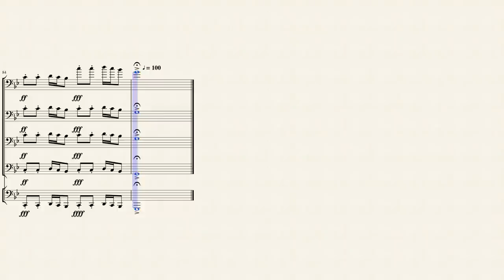Sonic Boom (Ultimate Low Brass Multitrack Edition) Sheet Music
Sorry, I lost the file and the sheet music after upgrading my computer :^(
Some guy copied it, and I'm pretty sure it's all right, so...

Have fun.